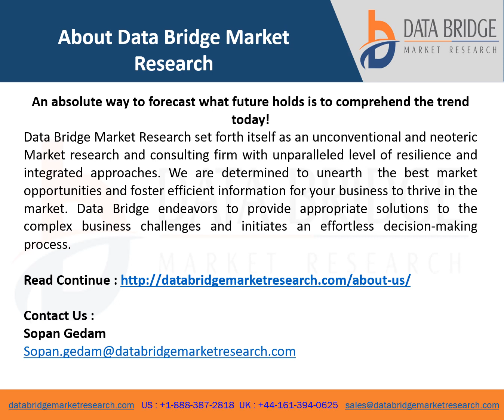Chiral Chemical Market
Chiral chemical market will reach at an estimated value of USD 91.48 billion and grow at a rate of 8.90% for the forecast period of 2021 to 2028. Increasing trend of contract manufacturing in the pharma industry is a vital factor driving the growth of chiral chemical market.